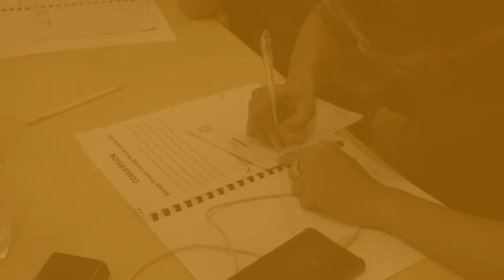Testimoni Semianar Jagoan CS Online #2 | Surabaya - 15 Maret 19